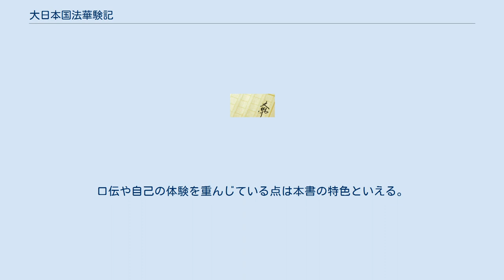大日本国法華験記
『大日本国法華験記』（だいにほんこくほっけげんき）は、平安時代中期に書かれた仏教説話集。
通称『法華験記』。
著者は比叡山の僧鎮源（伝不詳）。
上・中・下の3巻からなる。
『本朝法華験記』（ほんちょうほっけげんき）、『大日本国法華経験記』（だいにほんこくほけきょうげんき）とも。
 序文によれば、本書は長久年間（1040年-1044年）に首楞厳院（比叡山の横川中堂）の鎮源が書いたもの。
鎮源は、新羅の義寂（7世紀後半から8世紀初め）が書いた『法華験記』（現存せず、その抄本とみられる『法華経集験記』が現存する）もしくは宋の義寂に 触発され、その日本版として本書を著したという。
 本書は法華経持経者らの伝記集。
伝記の多くは法華経にまつわる霊験譚を含む。
上、中、下3巻の計129の伝が、菩薩（聖徳太子と行基）、比丘（最澄、円仁をはじめとする僧）、在家沙弥（剃髪して沙弥戒を受けた在家者）、比丘尼（尼僧）、優婆塞（俗人の男性信者）、優婆夷（俗人の女性信者）、異類（蛇、猿など人間以外のもの）の順に並んでいる。
こうした構成は、先行する往生伝の『日本往生極楽記』とほぼ同じだが、異類の部が加わる点は本書の特色である。
 本書は『日本往生極楽記』および『三宝絵』に依拠するところが大きい。
本書の聖徳太子伝など10の伝記は『日本往生極楽記』から採られたことが明らかである。
また、『日本霊異記』の説話と内容が一致するものが6例あり、「霊異記に見ゆ」といった注が付されているが、それらは注の記述も含め『三宝絵』から採られたことが明らかになっている。
このほか、『叡山大師伝』や『慈覚大師伝』といった僧伝も用いられている。
 一方、相応伝、性空伝、源信伝に関しては、先行する伝記が存在するにもかかわらず、それを素材とせず自己の見聞･知識によって書かれているとみられる。
口伝や自己の体験を重んじている点は本書の特色といえる。
なお、著者の創作と推定されているものもいくつかある。